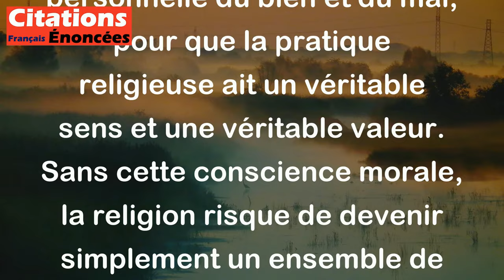Emmanuel Kant - La religion sans la conscience morale n'est qu'un culte superstitieux.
Emmanuel Kant, philosophe allemand du XVIIIe siècle, a exprimé l'idée que la religion, c'est-à-dire la pratique des rites et des croyances religieuses, n'a pas de valeur réelle si elle n'est pas accompagnée d'une conscience morale.

En d'autres termes, Kant souligne que la religion ne suffit pas à elle seule pour guider nos actions de manière juste et éthique. Il est essentiel d'avoir une conscience morale, c'est-à-dire une compréhension personnelle du bien et du mal, pour que la pratique religieuse ait un véritable sens et une véritable valeur. Sans cette conscience morale, la religion risque de devenir simplement un ensemble de superstitions et de rituels vides de sens moral.